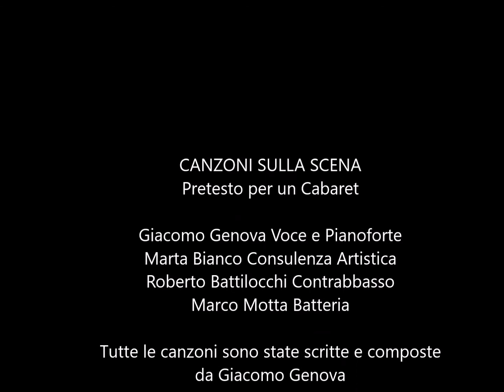Giacomo Genova canta "Oggi c'ho la luna storta"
Da "Canzoni sulla scena - Pretesto per un Cabaret"

Giacomo Genova Voce e Pianoforte
Marta Bianco Parole e Suggestioni
Roberto Battilocchi Contrabbasso
Marco Motta Batteria

Testi e Musiche di Giacomo Genova

Le riprese di Alberto Guerri sono state effettuate il 7 novembre 2019 presso La Conventicola degli Ultramoderni